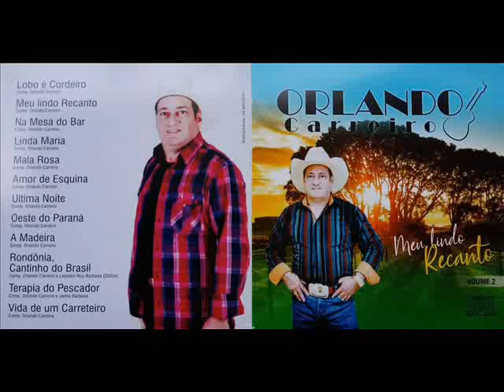ORLANDO CARREIRO-LINDA MARIA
COMP: ORLANDO CARREIRO /LINDA MARIA
COMPOSIÇÃO:ORLANDO CARREIRO